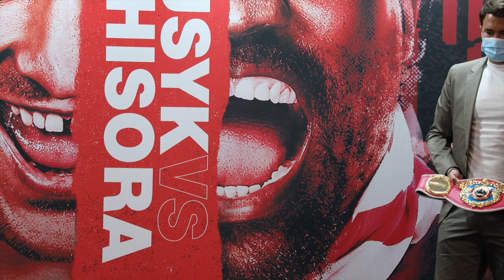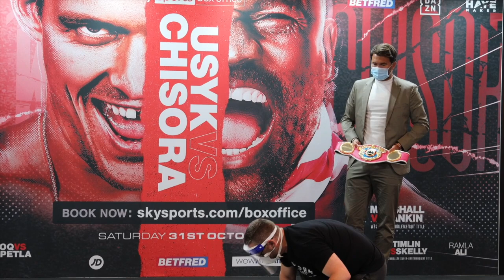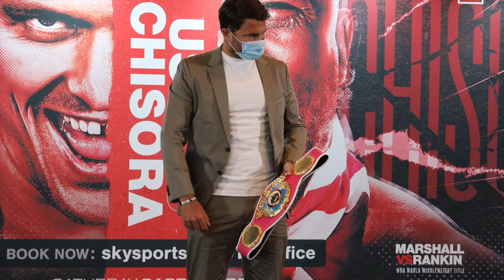WORLD TITLE ON THE LINE! - SAVANNAH MARSHALL v HANNA RANKIN - OFFICIAL WEIGH-IN / USYK v CHISORA